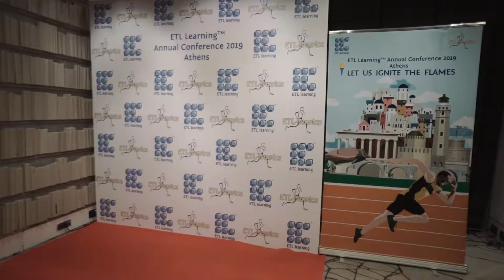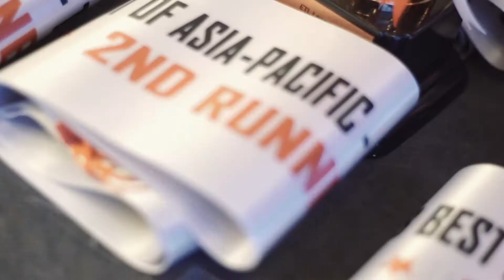Corporate Annual Conference Destination Greece - FYEVENT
FYE – For Your Event in collaboration with Atlas Travel from Singapore undertook the planning of their client’s Annual Conference Event in Athens Greece.

The corporate event consisted of ETL’s annual sales announcement and next year’s targets. On the entertainment part of the night, the award ceremony opened with an Acrobat’s performance and the famous Magician Tristan “announced” the big award winner.  Next day, found all attendees enjoying a private tour at the Acropolis and the Parthenon while group photos took place at several Landmarks of the city of Athens.

Our motto is “Quest for the Best“